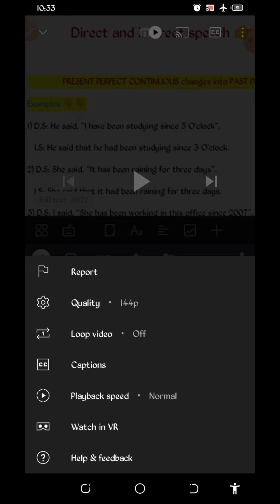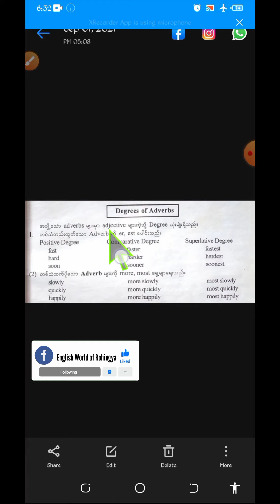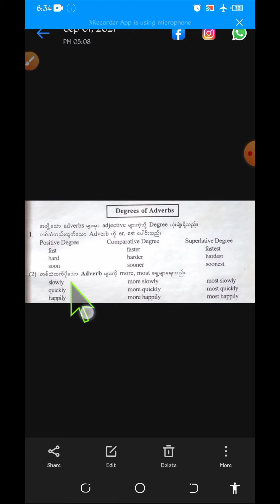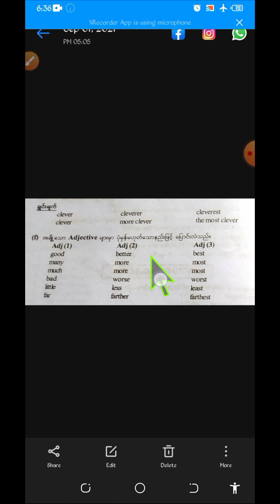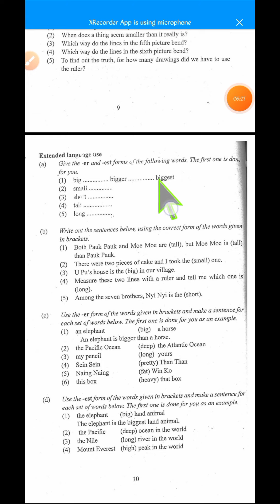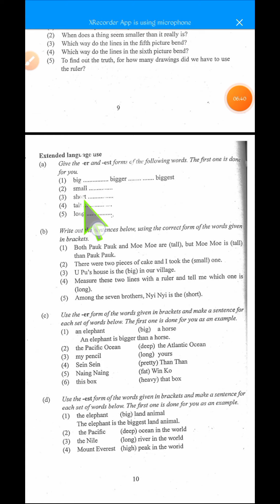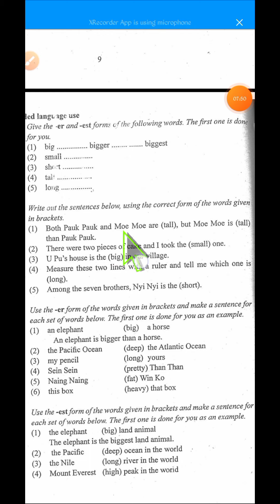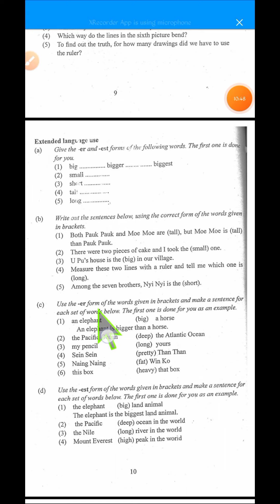class 7th Lesson 1 The same or different EXERCISES (Part 4) by Rohingya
Myanmar English class 7th Lesson 1 EXERCISES (Part 4) by Rohingya

I hope you like this precious video if you like don't forget to subscribe and share with your friends and family so that they can also take the advantage like you.

Direct and indirect speech previous parts links

The same or different Exercises 2

Rohingya The same or different Exercises Part 2

Lesson 1 The same or different Exercises Part 2

Rohingya The same or different Exercises
Rohingya grade 7 the same or different

Class 7 The same or different Exercises Part 2

Myanmar text book class 7 in Rohingya
grade 7 textbook by rohingya language
reader 7 textbook by rohingya
Class 7 in Rohingya Language
Rohingya class 7 book
Myanmar grade 7 textbook by rohingya
Myanmar reader 8 text book by rohingya
class 7 lesson
Myanmar English textbook Class 7th by rohingya
The Necklace in Rohingya Language